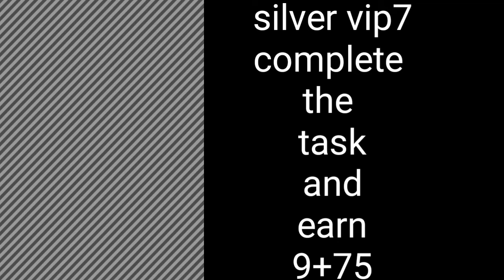How to earn ₹500 in 1 minute with 100% proof|How to earn money online 2022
hello guys
welcome to yaseen tech channel

THE MAIN CONTENT IS earning money

I hope you like this video
you download this app it's not sucessfull
plz comment in description
thankyou for watching guys
friends I want your support in the form of likes and subscribers

guys I want your love and support for in the form of subscribers and likes

                     plz support me
                     plz support me
                     plz support me
         thankyou for watching this video
           ok bye guys meet to next video
           plz help to grow my channel
                    guys support me
                 follow me in instagram
                                link
guys your support must use to my channell
J    A     I  I  I  I  I  I  I  I  I  I  I  I  I  I  I  H I N D